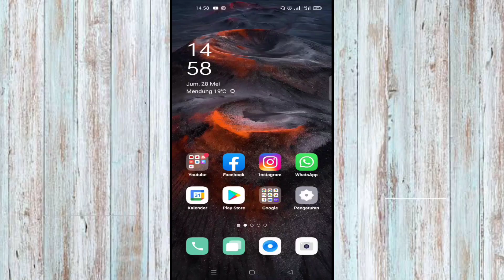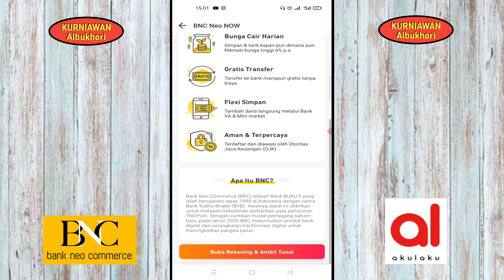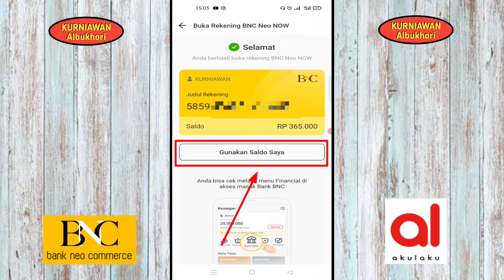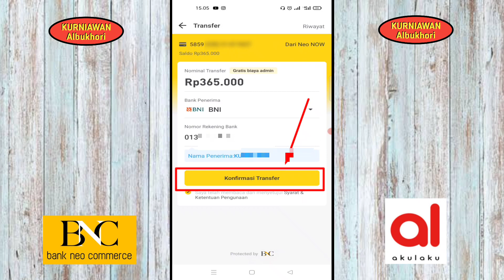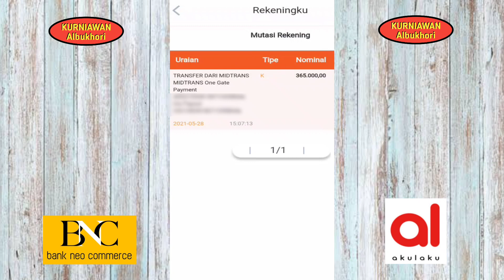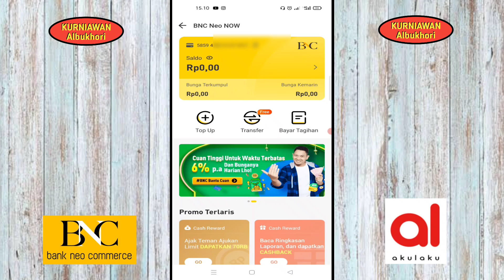Cara Daftar BNC Neo Plus Dari AKULAKU (BNC Digital Bank)‼️ Bisa dapet Uang setiap Hari⁉️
🔴Segera daftarkan akun BNC Neo anda, dan dapatkan bonus uang tunai tak terhingga.
Untuk mendaftar jngan lupa masukkan kode referral yg dibawah ini, spaya mempermudah pendaftaran dan penarikan bonus anda.
Untuk Foto bersama yg mengundang/Verifikator, Anda bisa foto bersama teman atau sdara laki2 anda yg usianya antara 25 - 35 tahun.
Kode Referral: GYMA22

Dengan cara mendaftar di Akulaku . Yuk klik link dan masukkan nomor handphone untuk ambil‼️